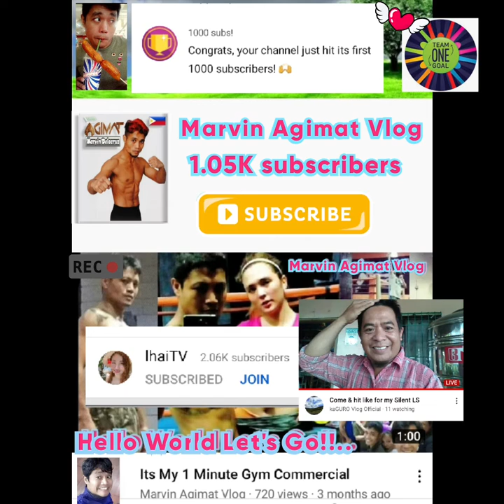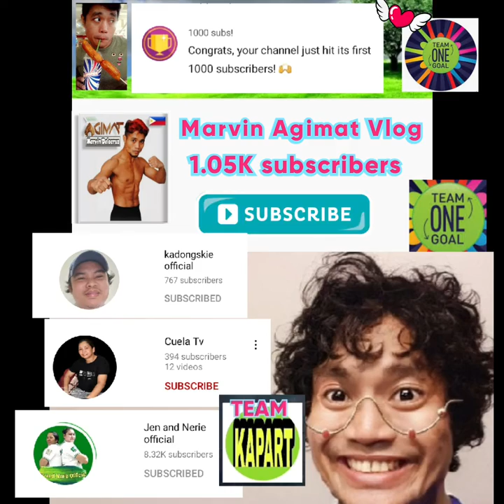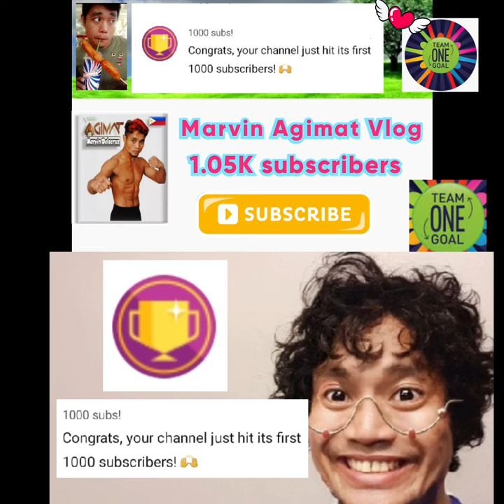Thank You YOUTUBE 1000 SUBSCRIBERS